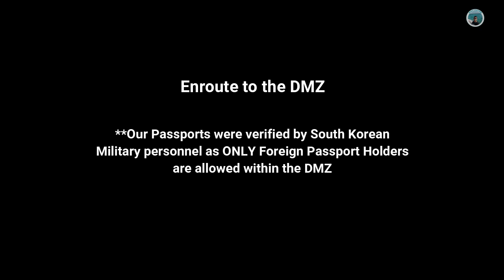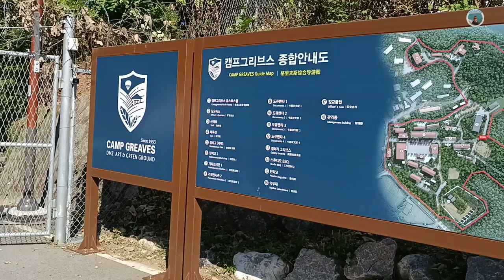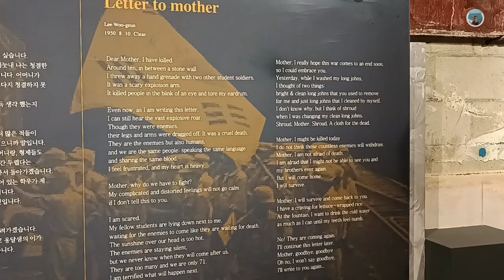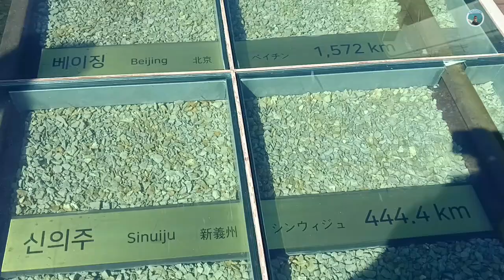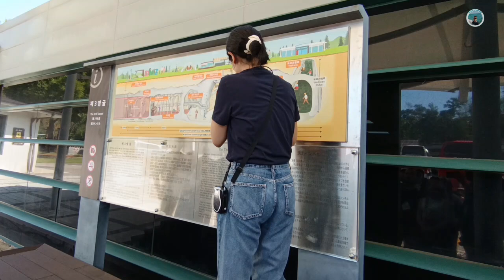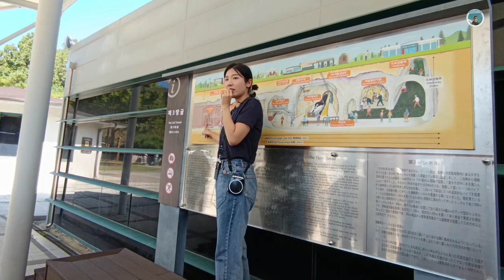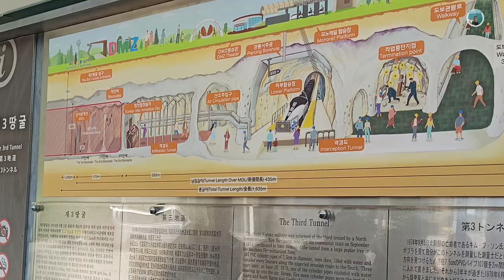Why ONE should visit South Korea's DMZ 🇰🇷?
Hello Guys, Welcome to the South Korean Travel Series.
In this video, I am going to share everything that goes on around the Demilitarization Zone in South Korea

In case you may have missed any of the videos of the South Korea Travel Series -